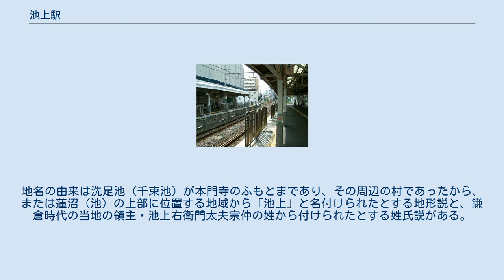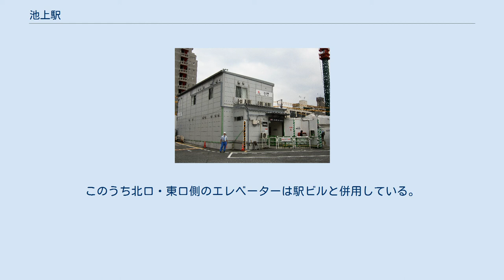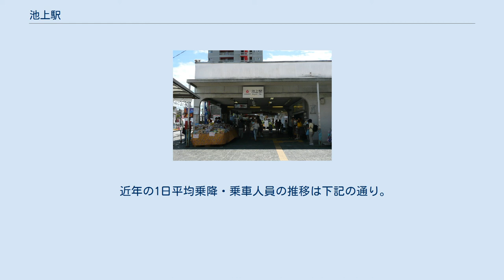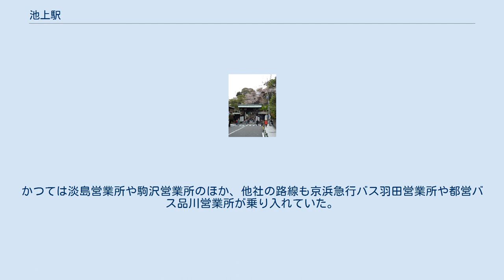池上駅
池上駅（いけがみえき）は、東京都大田区池上六丁目にある、東急電鉄池上線の駅である。
駅番号はIK13。
 駅名は仏教日蓮宗の本山である「池上本門寺」に因んで付けられたもの。
 「池上」は元の地名は「池亀」であった。
かつてはこの一帯は湿地帯で池が多く、この池に亀が多く住んでいたことが由来であるが、その後今の「池上」に改められた。
地名の由来は洗足池（千束池）が本門寺のふもとまであり、その周辺の村であったから、または蓮沼（池）の上部に位置する地域から「池上」と名付けられたとする地形説と、鎌倉時代の当地の領主・池上右衛門太夫宗仲の姓から付けられたとする姓氏説がある。
駅ビル「etomo（エトモ）池上」を併設した橋上駅舎を有し、改札は2階にある。
 出入口は北口・南口・東口の3か所で、エレベーター、エスカレーター、階段が設置されている。
このうち北口・東口側のエレベーターは駅ビルと併用している。
 2020年7月18日まで使用されていた駅舎は、蒲田方面ホーム側に立地しており、五反田方面ホームへは構内踏切を経由する必要があった。
 東急が進める「木になる駅」プロジェクトの対象となり、駅ビルのエトモ池上の開業に合わせ改修が行われ、壁面などに木材を使用するリニューアル化が図られた。
駅ビルは5階建てで、スーパー等の商業施設のほか、4階には大田区立池上図書館、5階には池上総合病院付属クリニックが入居している。
五反田、蒲田両ターミナル駅を除き池上線中最多である。
 池上本門寺 東急は大田区役所や東京都庁と連携して、周辺で空き家リノベーションなど街づくり事業を進めている。
 毎年10月12日夕刻からは池上本門寺お会式のため大規模交通規制が行われ駅周辺も車両通行禁止となる。
通常は駅構内に進入する路線バスも規制境界近くのバス停で折り返し運行となる。
 全路線東急バスが運行する。
 路線の担当は森01系統が荏原営業所、それ以外は全て池上営業所である。
かつては淡島営業所や駒沢営業所のほか、他社の路線も京浜急行バス羽田営業所や都営バス品川営業所が乗り入れていた。
 出典